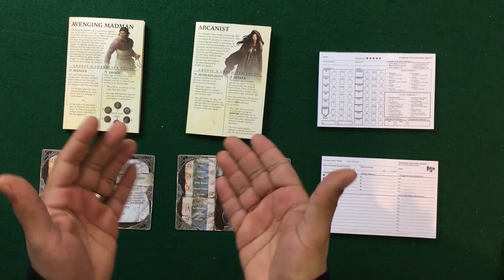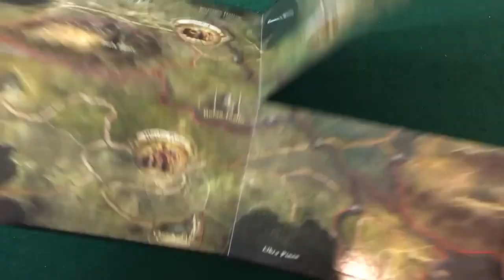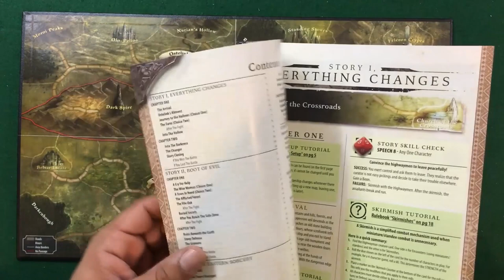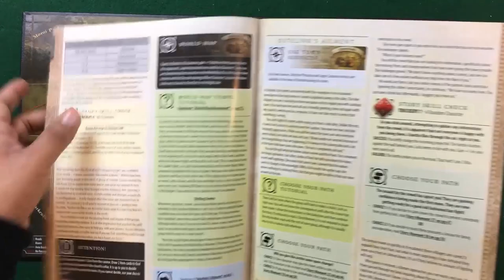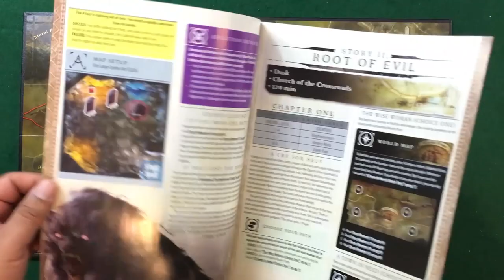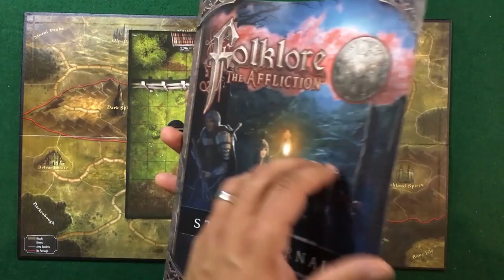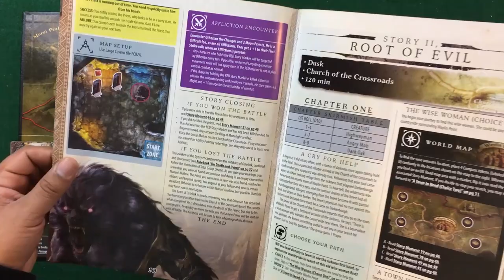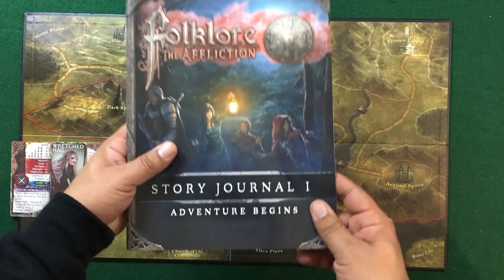Dice and Dragons - Folklore The Affliction Review and Gameplay Overview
What up Gamers! Today we are reviewing Folklore The Affliction by Greenbrier Games. Below are time stamps to help you navigate the video followed by information about the game itself.

Time Stamps
0:11             Intro
4:11             Gameplay Overview
19:24           Review
42:36           Outro

In Folklore The Affliction 1 - 5 players take on the roles of different characters in this ongoing horror rpg. Players will then fill in their character sheet and set out on an adventure.  Players will venture across the wold map encountering challenges as well as enemies as they work to complete all of the 6 stories and save the realm for the evil afflicting it. Players will level up and adjust their character as they make choices about how they want to play. Will your exorcist be a healer or a holy warrior? The choice is yours.